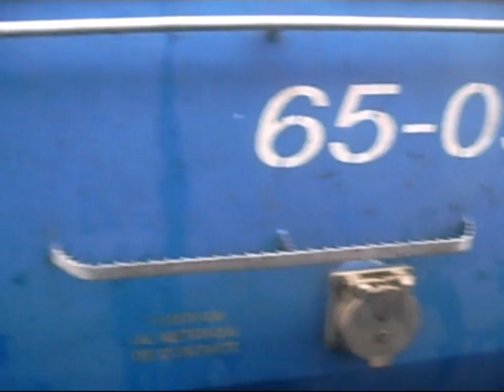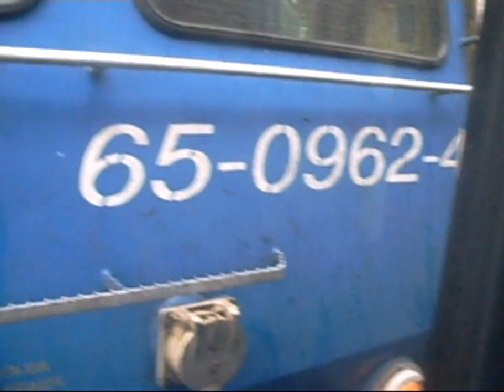Pornire din Bratca cu P3645 (26 09 2010)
Dparture from Bratca with Regional train no.3645 26,09 2010)

1: Pornirea din Bratca cu P3645 cu LDE GM 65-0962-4
2: Intrarea pe macazuri